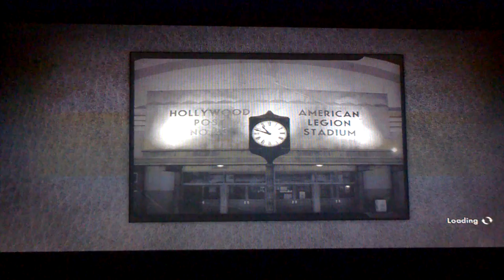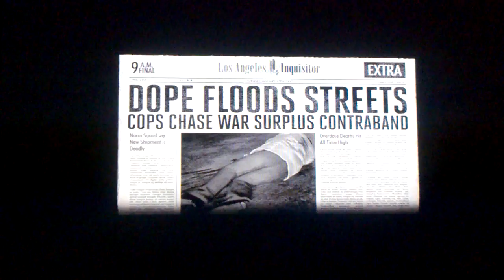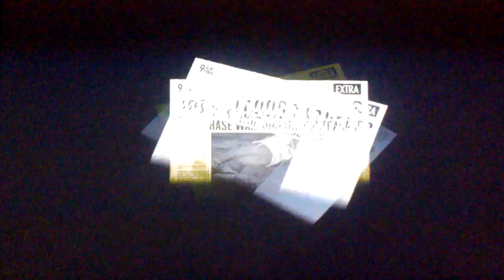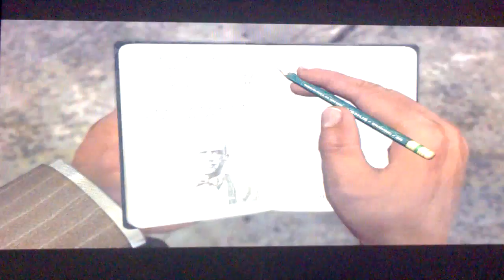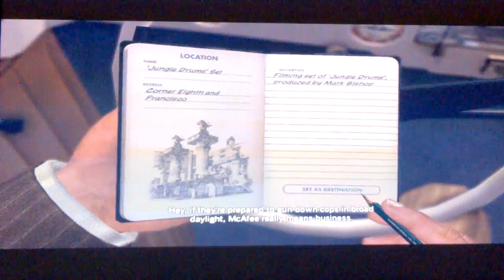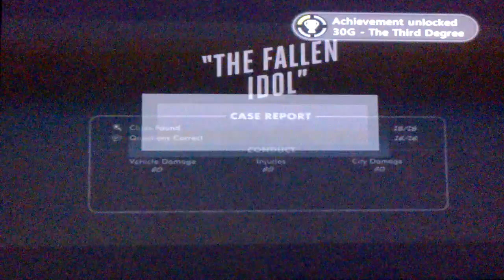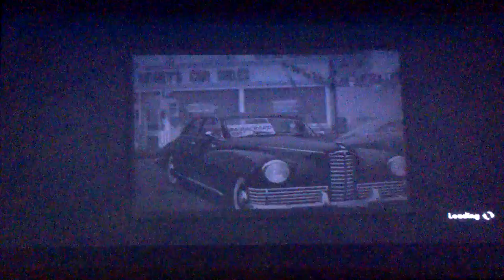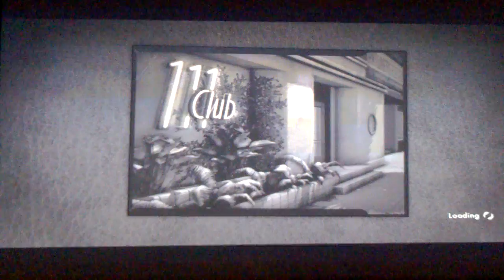L.A.Noire #5 Getting to Chapter Red Lipstick Killer